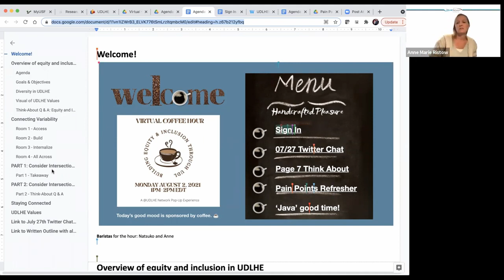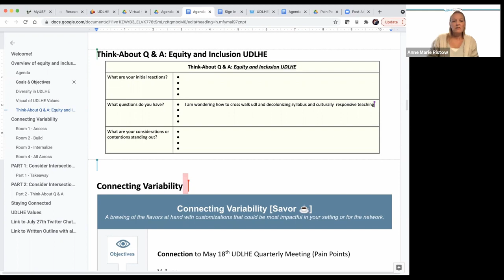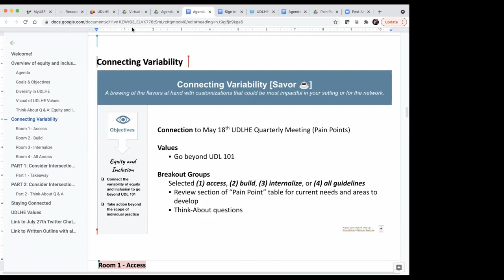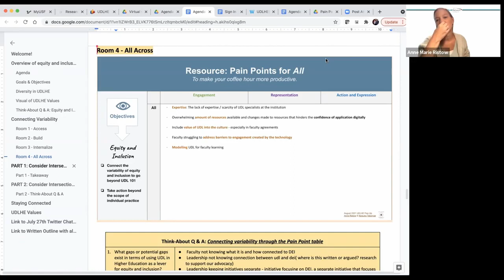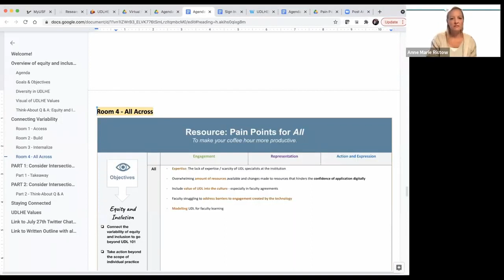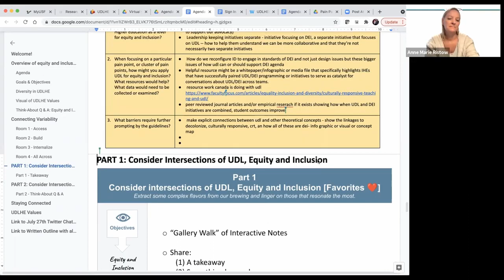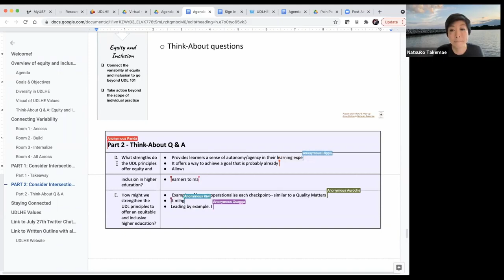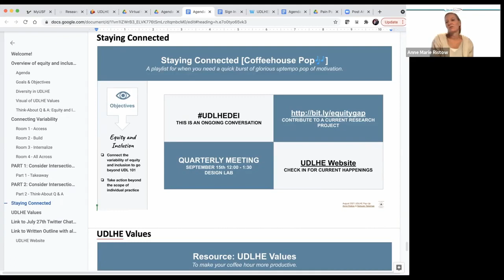UDLHE Popup Virtual Coffee on Building Equity and Inclusion Through UDL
Are you interested in how UDL can speak to supporting equity and inclusion in the higher education classroom? Do you want to join a conversation to meet with others who are working through similar challenges?

Join in as Anne Ristow (University of South Florida) and Natsuko Takemae (Central Connecticut State University) facilitate a UDLHE Popup Virtual Coffee on Building Equity and Inclusion through UDL!

This UDLHE popup meeting focuses on informal discussions and sharing ideas on ways to build equity and inclusion through UDL. We address discussion topics related to equity and inclusion along with our UDLHE values: variability, individuality, and diversity. These discussion topics are generated based on the current needs and areas to develop approaches to equity and inclusion in higher education. Walk in with an open heart (with a cup of coffee, tea, or anything pleases!) and walk away with sparks to ignite your actions toward equity and inclusion through UDL! As a UDLHE Network, together, we make connections and relationships amongst the UDLHE values for a greater impact of our mission.